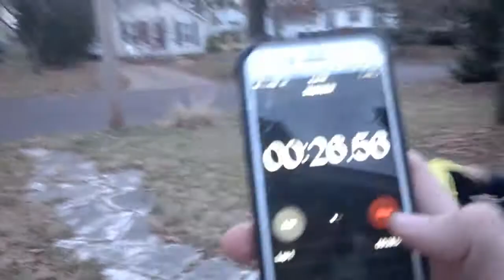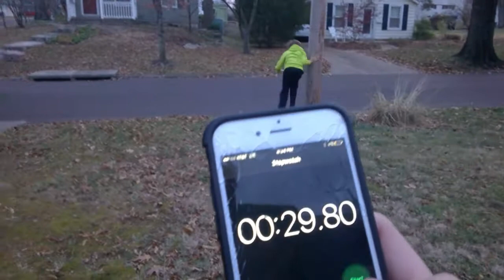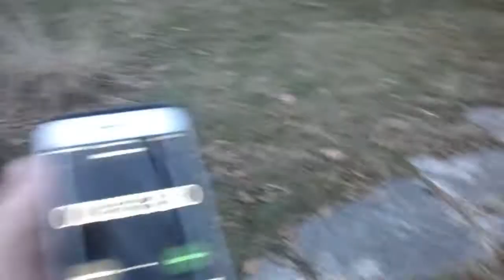Parkour Course Race! With GoPro POV!